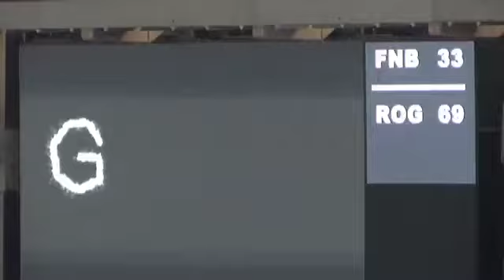The architect behind Soccer City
South African architect Bob van Bebber is the man responsible for designing Soccer City stadium  Johannesburgs most visible and iconic structure. Times Live spoke to Mr. van Bebber at FNBs Premier Firsts event, hosted at the monumental stadium.